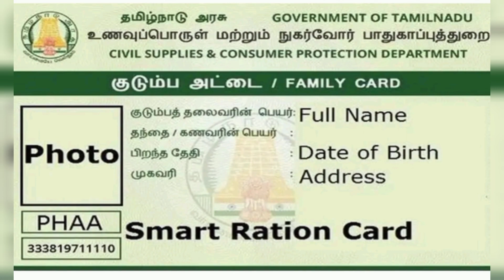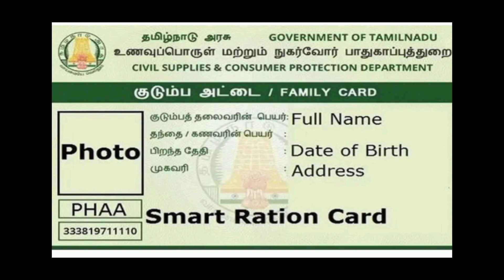NPHH PHH அட்டைக்கு அடிதூள் புதிய அறிவிப்பு | Ration card pongal Parisu amount Rs: 2500 | Subsidy